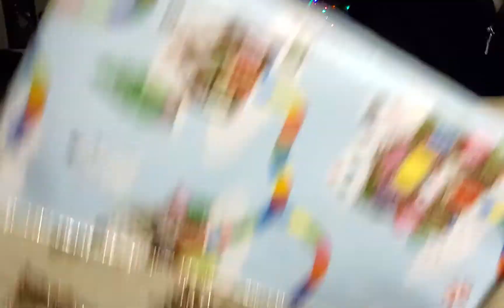me and my sis Amy shaking Christmas presents early and guessing what it is!